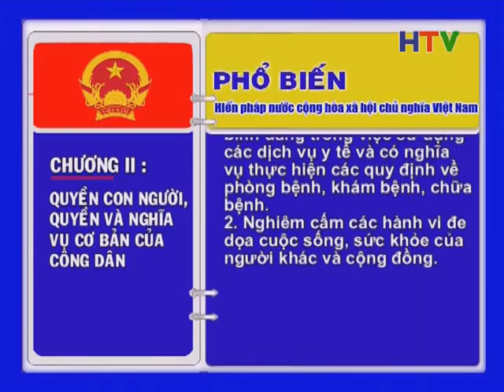Hiem phap Phat song 03 10